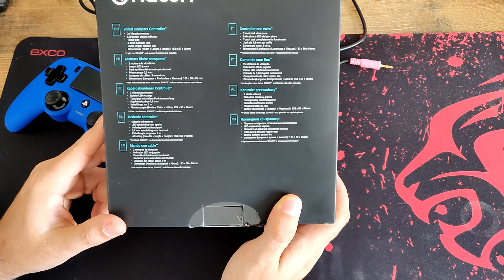Review Gamepad Nacon Compacto - Español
Un analisis de un gamepad de Nacon compatible con PC y con PS4

Muy bueno en todo menos en una cosa, que creo que puede ser mi unidad. Verlo vosotros mismos.

Aquí el link de compra.

y podéis seguirme en